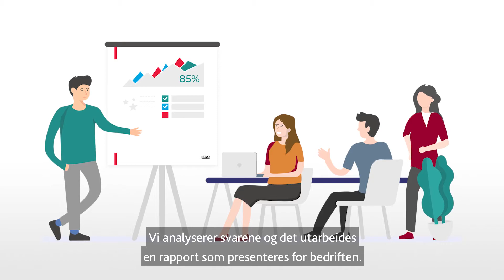KulturStyrk fra BDO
Hvordan blir medarbeiderne i din bedrift fulgt opp? I BDO har vi en metode for medarbeiderundersøkelser kalt KulturStyrk. Fokuset er på en kultur som mobiliserer kompetanse og skaper prestasjoner.